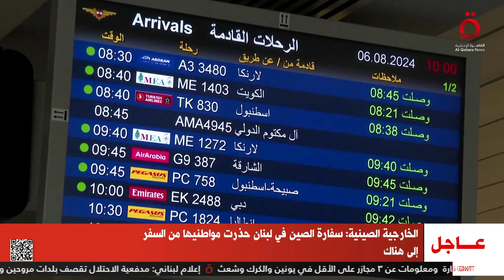التصعيد يتزايد بين إسرائيل وحزب الله.. والحرب الشاملة تقترب وتهدد الشرق الأوسط| تغطية خاصة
26/9/2024